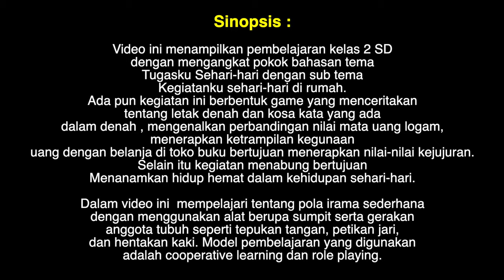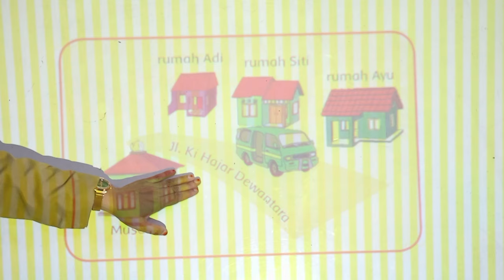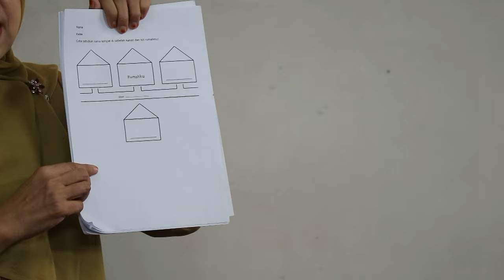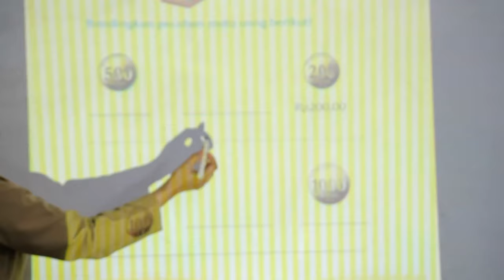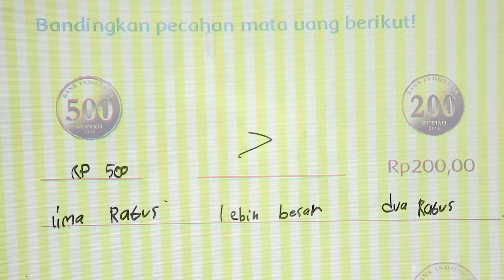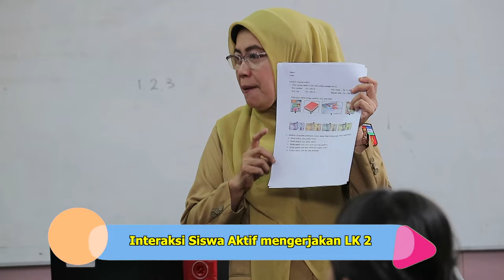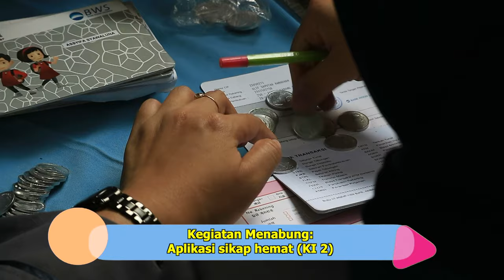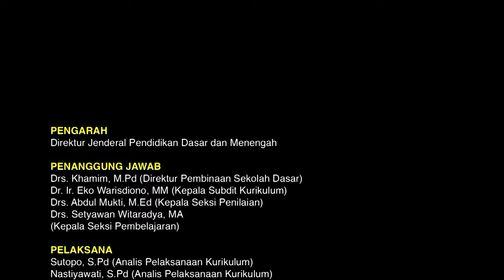Video Pembelajaran Tematik Kelas 2 : Sub Tema Tugasku di Rumah